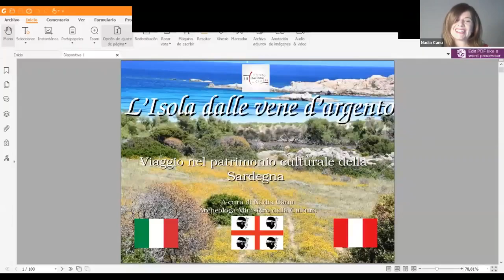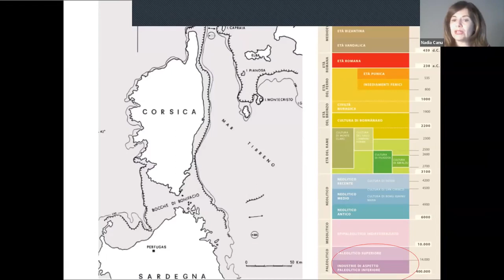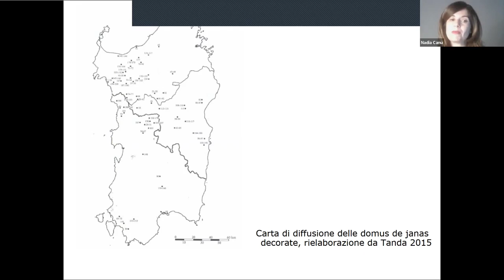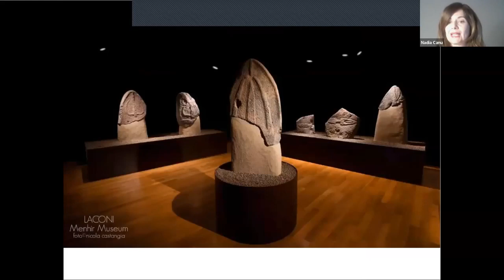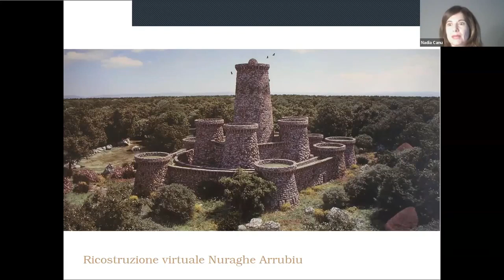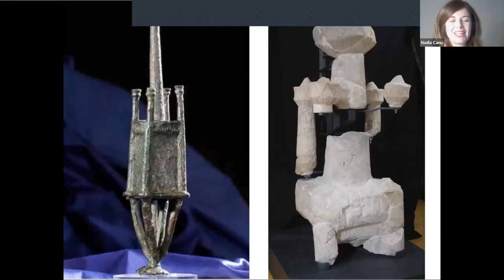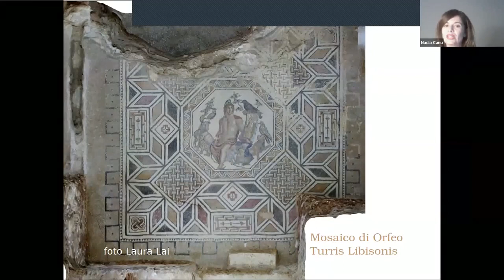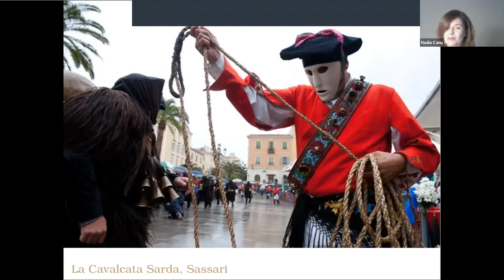L'isola dalle vene d'argento. Viaggio nel patrimonio culturale della Sardegna